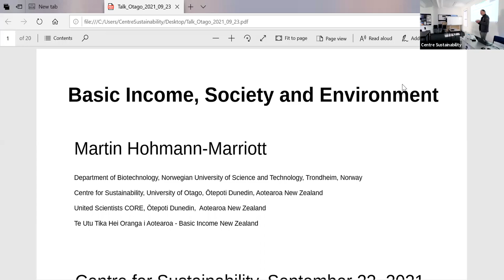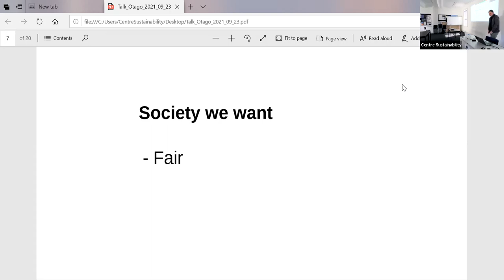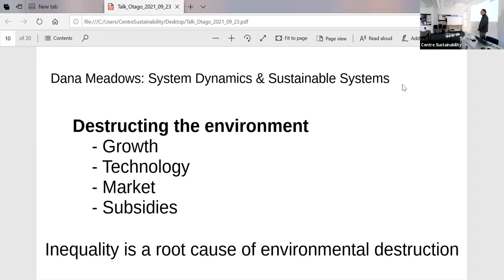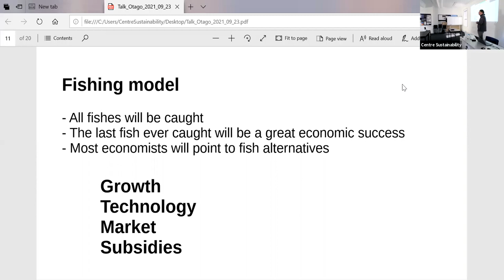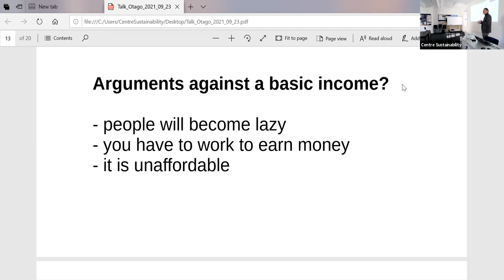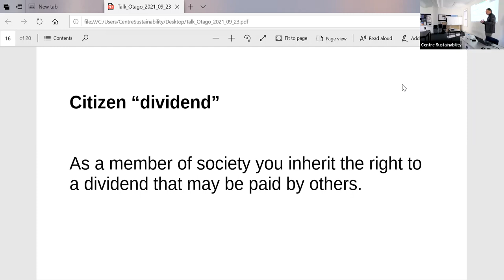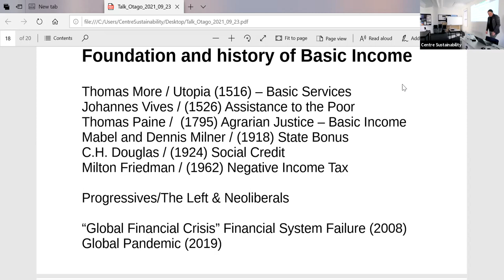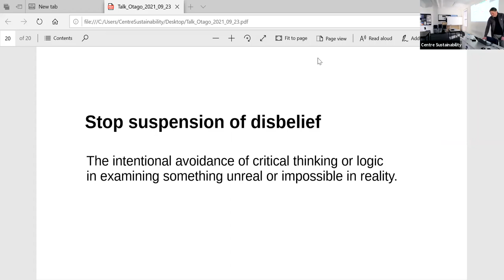Basic Income, Society and the Environment, Seminar presented by Martin Hohmann-Mariott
About the talk:

A regular unconditional income that everyone receives is a prospect that some see as the next step for advancing humanity, while others fear that it will destroy society as we know it. In this seminar, I will review how the concept of basic income emerged and developed. I will also explore possible consequences that a Basic Income may have on society and the environment.

About the speaker:
“I grew up in Germany with three brothers. My wife and I have three children. We lived in Germany and the USA before moving to Ōtepoti Dunedin in 2008.

I have a Master’s degree in Biology (U Wuerzburg/U Chicago) and a Doctorate in Plant Biology (Arizona State University). After postdoctoral positions at the US National Institutes of Health, University of Hokkaido, and the University of Otago, I started my laboratory at the Norwegian University of Science and Technology in 2012.

My academic interests are biotechnology, energy and sustainability. Recently, I started a business that provides a collaborative work environment and develops open technologies. In addition to science and technology, I also have a keen interest in history. I am the current chair person of Te Utu Tika Hei Oranga i Aotearoa - Basic Income New Zealand.”